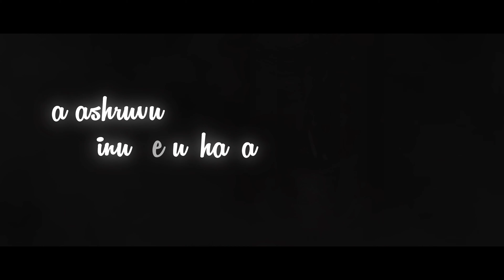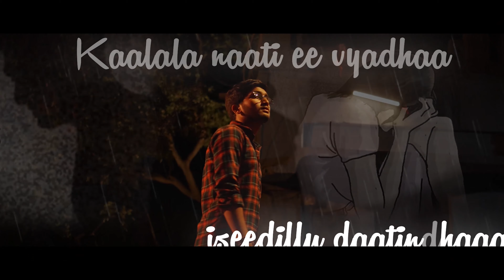Article Song | Adigindha Adagakane | Telugu Lyrical Video | Mani Zenna's Music | Vihanandh Lyrics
Supporting Crew:
We apologize for not mentioning your credits in Lyrical Video.
Programming: Aravind sowoji
Mixing and mastered : Anil vemula
Rhythms: ManiZenna

Telugu Lyrical Video from a panindia independentfilm article penned by Vihanandh for Mani Zenna's Composition.

Lyrical Video by: Lucky Media Works

Lyrics:
adigindhaaaaa
adagakane
aa ashruvu ninu nerughaaa

tadimindhaaaaa
tana baadheey.. dho..
nee yadaneyyyyyy gattighaaaaaaa

arupu aagakaaa
roopu maarchegha
vaayuvayi tanakitaanu bhayatakegegha

adupu daatakaaa
muppu undaghaaa
musiveyyi mundughaane jaagucheyyakaaa

kaalala naati ee vyadhaa
niseedillu daatindhaaa
enno taraala ee kaathaa
edurayithe erukainadhaaa

uduku rakthaamu
naduvu andhighaaa
naranaralalo agni kakkuthu

manishi vedhaamu
maarpu koraghaaa
chesinuvvu chaati cheppu vishwamanthaaku

Cast:
Asritha Reddy Battina
Venkatesh K
Kranthi Kumar G
Sai Kadhira
Raju Madaram
Surya
J V Pratap Reddy
Ravi Kumar Komirisetty

Crew:
Makeup - Thirupathi S
Styling - Pranathi Reddy Janapala & Rashmi Jayathirta
Art Director - Sai Kadhira
Writer & Lyricist - Vihanandh
Singer - Prasad MSP
Editor - Sai Teja Lucky
DI - Sannith Sunny
DOP - Charan Mesal
Producers - Sanskruti Studios & Ambati Films
Screenplay & Direction - Vasu Dev Janapala